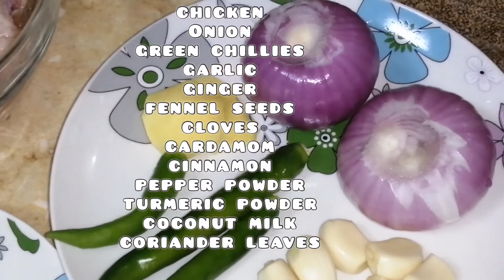Chicken chatpatte |simple chicken curry recipe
Ingredients:-
Chicken
Cardamom- 2
Cinnamon small piece
Cloves - 2
Fennel seeds-1 tsp
Onion- 2
Green chilli- 3
Ginger
Garlic
Coriander leaves